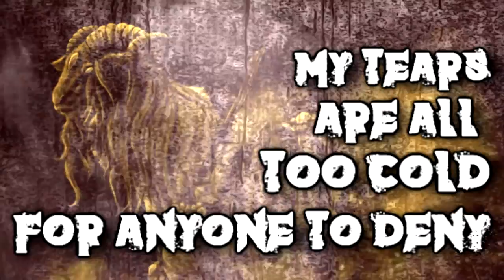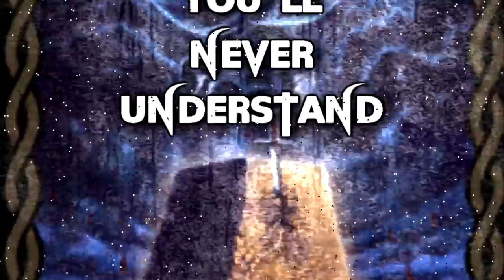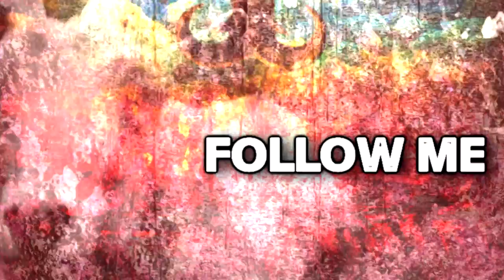Ritual - Somber (Lyric Video) - Epic Sagas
From the album Epic Sagas 2018.

My truth is a lie
I see through blinded eye
My tears are all too cold for anyone to deny
The sky turns to grey
Then it fades to Black
My soul starts to feel like it’s having a heart attack

Old school philosophies
Follow me nonexistent ones
Fellows of the unforsaken
Unleash your guns
Fire into the sky
Bringing down the gods
You’ll never understand
Anger Somber

Don’t ask me why I always want to die
I hate to feel
Hate to be alive
Hurting all the time
Sorrow in my soul
Hate and fucking pain takes its fucking toll

Faulty information
Twisted visions
Non-relation
Epic Sagas of insanity

Sand turns to stone
Stone back to sand
Excruciating reductions while the universe expands
Timeless untimely time
Unravel what’s in your mind
Let the inquisitors find exactly what they find

Words and music: Ian Fleming
Video: Fer Del Callejo